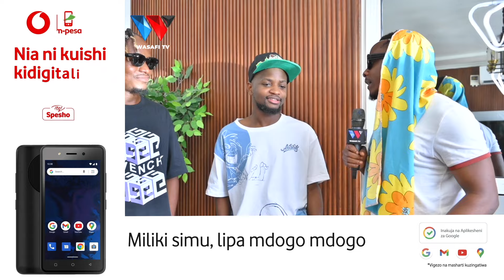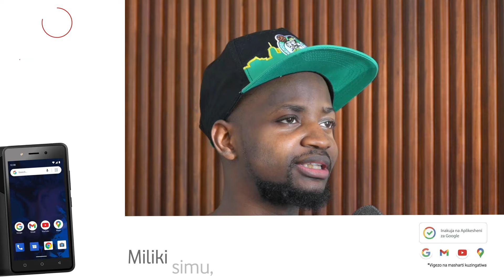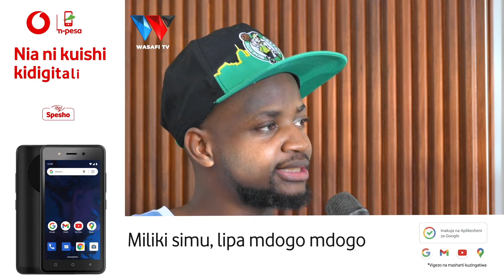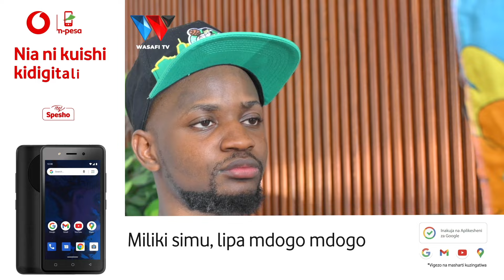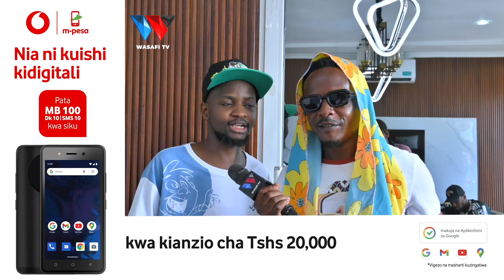"BIFU LA MARIOO NA CHINNO LINANIUMA SANA, WOTE NI MARAFIKI ZANGU" - KIREDIO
"NIMEUMIA SANA CHINNO KUGOMBANA NA MARIOO, WOTE NI MARAFIKI ZANGU" - KIREDIO

88.9 DAR/ZNZ/PWANI 📻 | 104.1 DODOMA 📻 | 94.5 ARUSHA 📻 | 97.3 MBEYA 📻 | 94.9 MWANZA 📻 | SHINYANGA 106.3 📻 | KIGOMA 101.7 📻